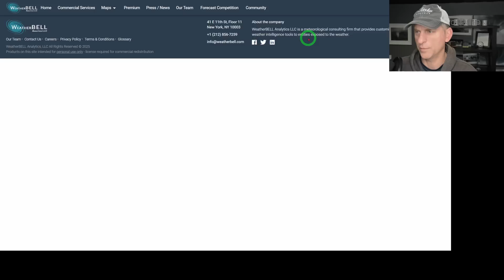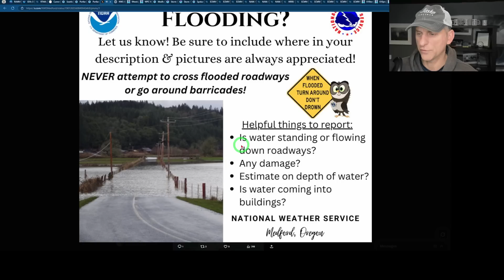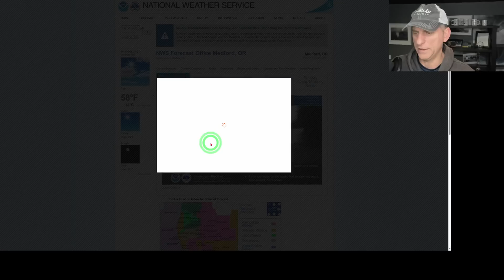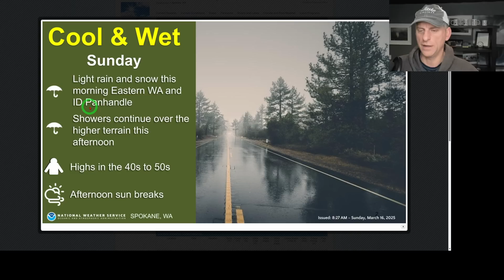Pacific NW Flood, Thunderstorms, Extended Forecast!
Make Storm Reports!